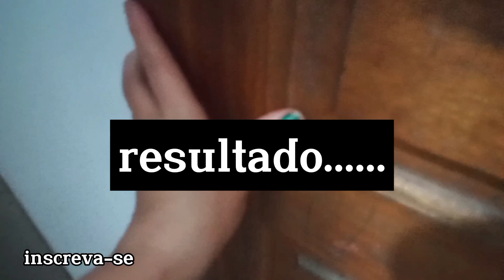Desafio de Faxina no Quarto: Limpeza Completa em Poucas Horas!"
oi pessoal eu eu trouxe um video simples e rapidinho de uma faxina que fiz no meu quarto.
bom eu me desafiei em ficar 30 dias sem limpar nada dele pra ver ate onde eu iria com isso ate que aguentei foi muito kkk espero que gostem se nao for pedir muito se inscrevam no meu canal voltei agora e espero fazer ele crescer em breve bjss fiquem com Deus.